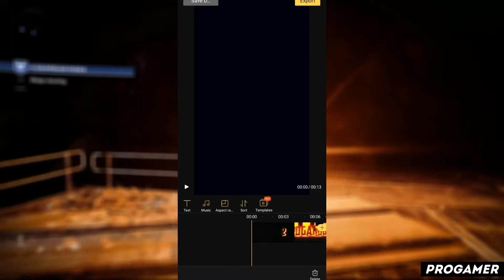КАК ПОЛЬЗОВАТЬСЯ ПРИЛОЖЕНИЕМ BEECUT / ТУТОРИАЛ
Всем привет! В этом видеоролике я расскажу вам как пользоваться приложением beecut! А так же beecut как пользоваться й beecut video editor ц beecut на андроид у beecut на айфон к beecut на пк е beecut приложение н beecut скачать бесплатно г beecut взлом ш beecut взломанная версия щ beecut уроки з beecut обзор х beecut туториал ъ beecut обучение ф beecut обучалка ы beecut программа в beecut app а beecut review п beecut how to use р beecut tutorial о beecut download л beecut pro apk д как решить проблему в beecut ж что делать если beecut не работает э progamer я прогеймер ну а на этом все!